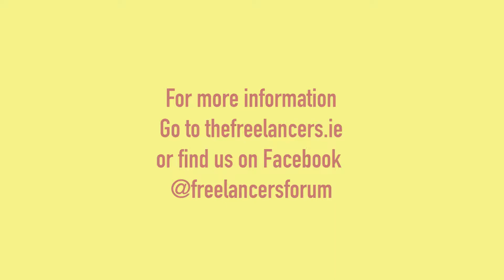The Freelancers Forum 2018 - Thurs 4th Oct 2018, Dublin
The Freelancers Forum is Ireland’s biggest and best gathering for Freelancers and independent workers. A big shout out to the really supportive people at Dublin City Council’s Local Enterprise Office who are working with us to deliver a great event. At The Freelancers Forum you have access to the best experts who are active in helping freelancers succeed in today’s economy. You will meet hundreds of Freelancers who are making their way in the world you inhabit, you will hear from experts in productivity, accounting, health and wellbeing, co-working, technology, your rights, collaborations, research, and loads more.